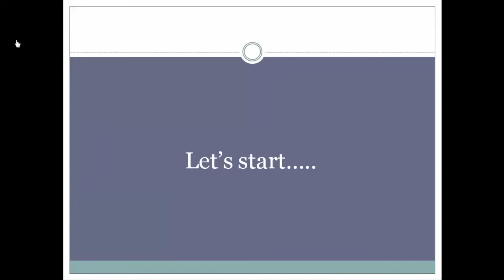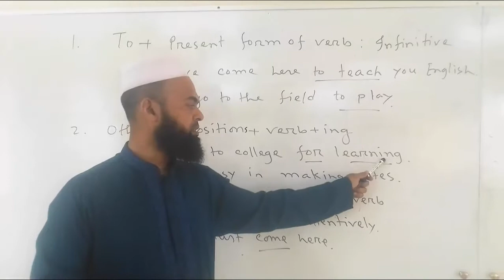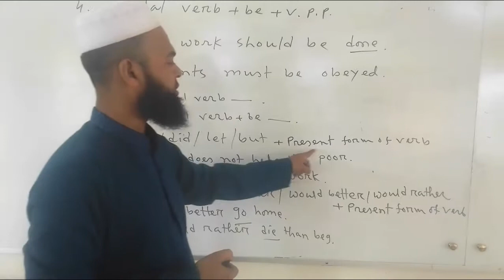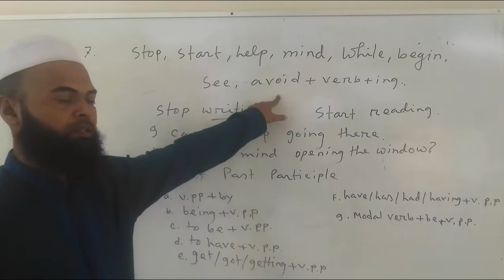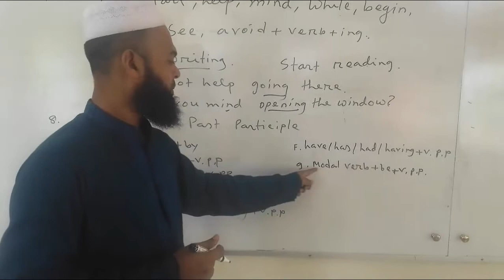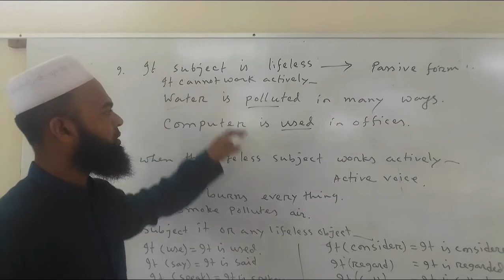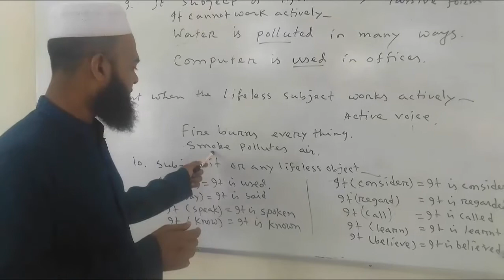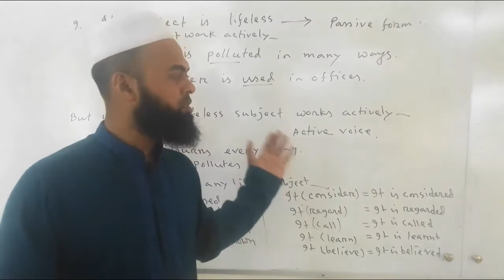10 Tips for 'Fill in the Gaps' (Part -II) by Kamal Hossain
Basic Grammar
Fill in the Gaps